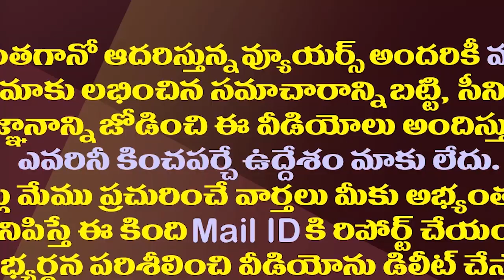కేశినేని నానిVs కేశినేని చిన్ని..మధ్యలో వంగవీటి రాధా| This Is New Turn In Kesineni Brothers Episode